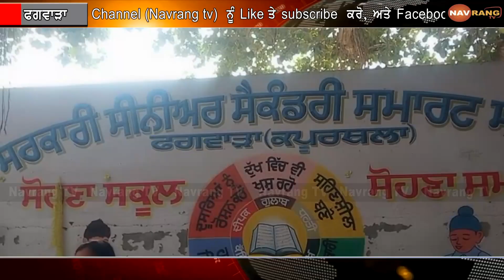ਸਵਿਧਾਨ ਦਿਵਸ ਮੌਕੇ ਸਰਕਾਰੀ ਸਮਾਰਟ ਸਕੂਲ ਫਗਵਾੜਾ ਵਿਖੇ ਕਰਵਾਇਆ ਗਿਆ ਸਮਾਗਮ...